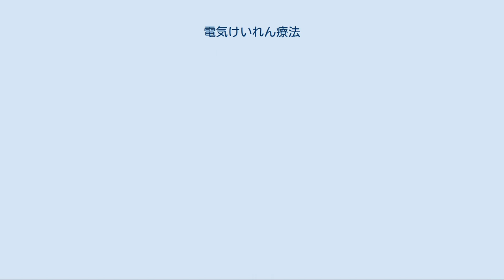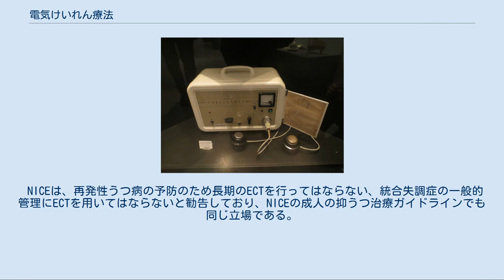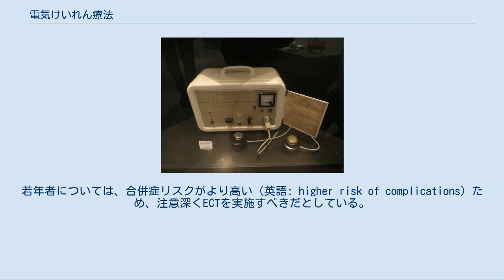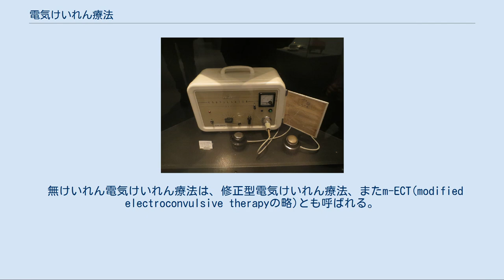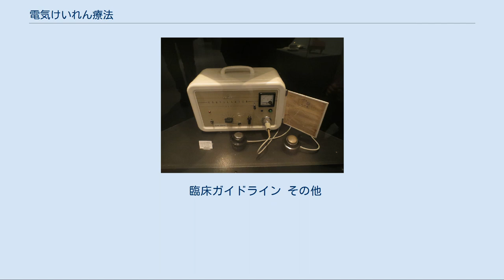電気けいれん療法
電気けいれん療法（でんきけいれんりょうほう、電気痙攣療法）は、頭部（両前頭葉上の皮膚に電極をあてる）に通電することで人為的にけいれん発作を誘発する治療法である。
ECT（英語: electroconvulsive therapy）、電撃療法（英語: electroshock theraphy: EST）、電気ショック療法（ES）とも言う。
 ECTには大きく分けて、四肢や体幹の筋にけいれんを実際に起こすもの（有けいれんECT）と、筋弛緩剤を用いて筋のけいれんを起こさせないもの（修正型ECT、無けいれんECT）に分類され、用いる電流も「サイン波」型と「パルス波」型に分類できる。
 1938年、イタリア・ローマのウーゴ・チェルレッティとルシオ・ビニによって創始された、元は精神分裂病（現在の統合失調症）に対するショック療法として考案されたものである。
日本では1939年（昭和14年）に、九州大学の安河内五郎と向笠広次によって創始された。
その後、他の疾患にも広く応用されて急速に普及し、精神科領域における特殊療法中、最も一般化した治療法である。
作用機序は不明である。
 多くの場合、ECTはインフォームド・コンセントを得たうえで、大うつ病・躁病・緊張病の治療手段として用いられている。
 日本では、うつ病・双極性障害・統合失調症などの精神障害（まれにパーキンソン病などにも）の治療に用いられている。
 1961年当時の厚生省保険局通知「精神科の治療指針」によると適応症として『精神分裂病、躁うつ病、心因反応、反応性精神病。
神経症、神経衰弱、麻薬中毒、覚せい剤中毒、酒精中毒性、精神病等』があげられていた。
 アメリカ精神医学会(APA)のECTガイドラインでは、精神病・躁せん妄・緊張病の伴う深刻な抑うつについて、早期のECTを実施する明確な合意があるとしている。
APAの2009年ガイドラインでは、予防段階でのECT使用を支持している。
 2003年の英国国立医療技術評価機構（NICE）のECTガイドラインでは、重症のうつ病、継続する重症の躁エピソード、緊張病のみに用いられるべき（英語: should only be used）だとしている。
 2009年のイギリスでのガイドラインでは、成人の抑うつに対して、急性期の深刻な抑うつであり、生命危機に迫った救急状況、もしくはその他の治療手法が失敗した場合に検討するとしている。
標準的なうつ病に対しては、繰り返しECTを行ってはならないが、だが複数の薬物治療と心理療法に効果を示さない場合は検討できるとしている。
 NICEは、再発性うつ病の予防のため長期のECTを行ってはならない、統合失調症の一般的管理にECTを用いてはならないと勧告しており、NICEの成人の抑うつ治療ガイドラインでも同じ立場である。
 2001年より、APAは永続的な逆行性（術前の）健忘症に関して、説明を含んだ同意書を強く推奨している。
混乱はよくあり問題を生じさせず、順行性（術後の）健忘症は数週間から数か月続くことがある。
自伝的な記憶に関する永続的な逆行性健忘は、1⁄3の人々に生じうる、頻繁かつ重篤な副作用のひとつである。
 以下のような副作用が起こることがある。
 心血管系の障害：筋はけいれんしなくても、通電直後数秒間に迷走神経を介した副交感神経系の興奮が生じ、徐脈や心拍停止、血圧の低下を生じることがある。
また、カテコールアミン放出を伴う交感神経系の興奮が惹起され、頻脈や血圧上昇、不整脈などが起こることもある。
 認知障害：通電直後に生じ、見当識障害、前向性健忘(以前の記憶はあるが、ECT後の出来事などが覚えられなくなる)や逆行性健忘(新しいことは覚えられるが、以前の記憶、特にECT施行直前の記憶がなくなっている)が見られることがある。
老人に頻度が高い。
多くは時間とともに回復する。
失見当識・前向性健忘は比較的短時間に回復し、逆行性健忘は回復が緩徐である。
また、そのまま認知機能の低下が遷延するという例も少数だが報告されている。
なおオウム真理教の修行の一つである「ニューナルコ」は、この副作用を応用したもの。
 躁転：時に多幸的・脱抑制・易刺激性を伴う。
双極性障害患者において特に躁転する頻度が高い。
 頭痛：45%程度の患者が自覚するとされている。
拍動を伴う前頭部痛を示す事が多い。
電極配置や刺激強度などとは関連しない。
 NICEは、妊娠女性・高齢者。
若年者については、合併症リスクがより高い...